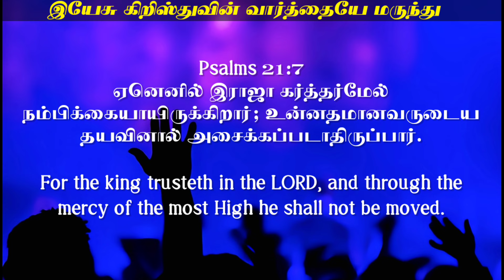சமாதானம் தரும் இரவு ஜெபம் | Bed time prayer Night Prayer | Tamil Bible message | word gives life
"🌟 In this uplifting video, we explore the profound theme of Jesus as our helper and source of strength. Join us on a journey of inspiration and reflection as we delve into the timeless wisdom and compassion attributed to Jesus. Discover the transformative power of faith and kindness in this exploration of divine assistance. Share your thoughts and experiences in the comments below – let's spread positivity together! 🙏 Jesus Inspiration Faith"

CANARA BANK
MADURAI - 625014
TAMIL NADU
IFSC CODE : CNRB0003054
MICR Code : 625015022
Branch Code : 003054

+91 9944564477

EVANGELIST MICHAEL
PEACE OF HEAVEN MINISTRY
MADURAI

00:00 TAMIL CHRISTIAN MESSAGE
12:46 MORNING PRAYER IN TAMIL